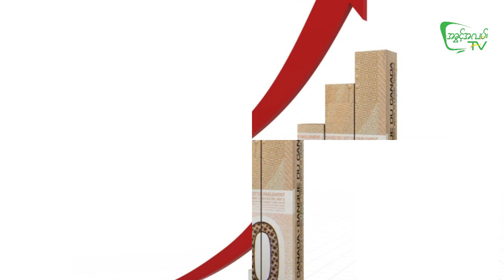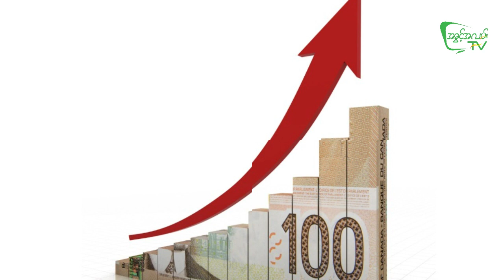လစာကောင်းတဲ့အလုပ်ရအောင်ဘယ်လိုလုပ်ကြမလဲ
လစာကောင်းအောင်ဘာတွေလုပ်ရမလဲဆိုတာ ဒီ Video ထဲမှာလေ့လာကြည့်ပါဦးနော်